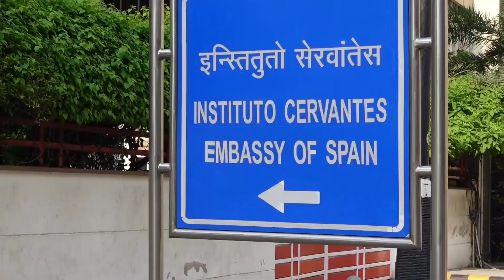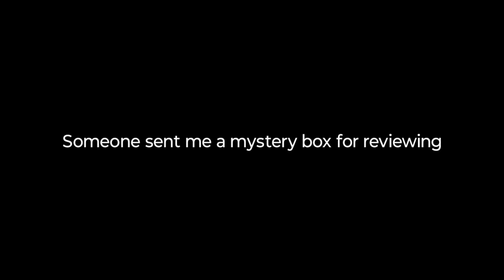SPANISH INSTITUTE iN DELHI | CERVANTES INSTITUTE DELHI | CANNAUGHT PLACE | STAR BUCKS COFFEE | VLOG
Discover the Instituto Cervantes of New Delhi.

48 Hanuman Road - Connaught Place. New Delhi. India